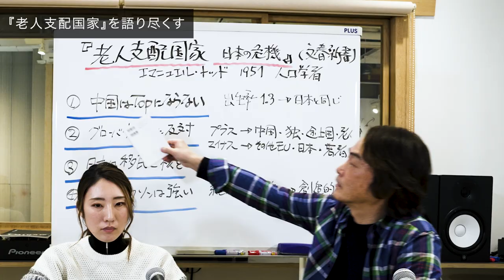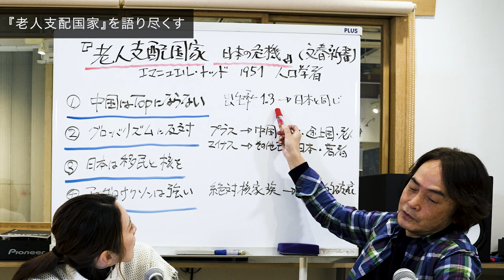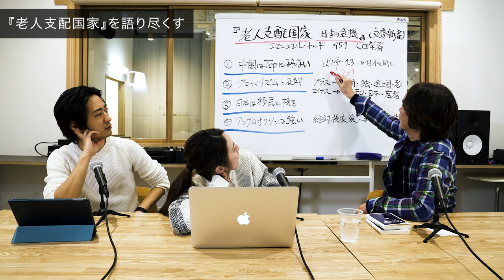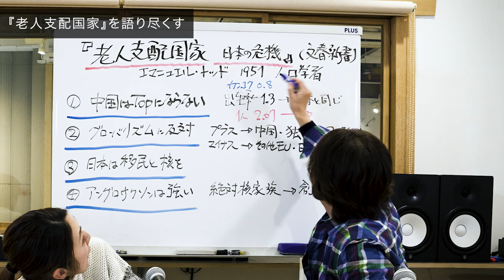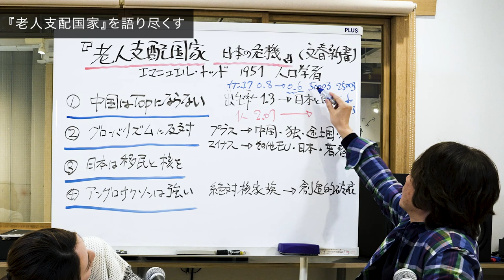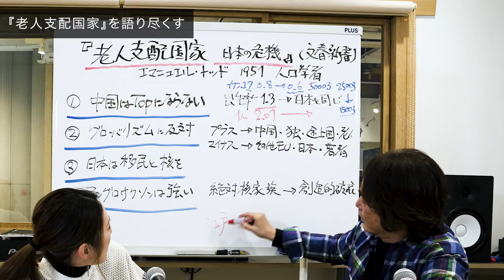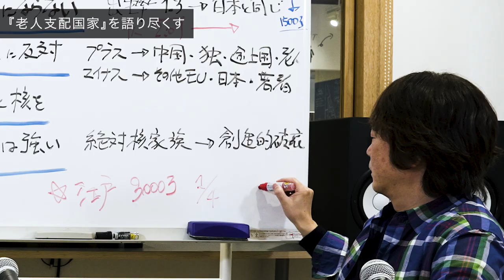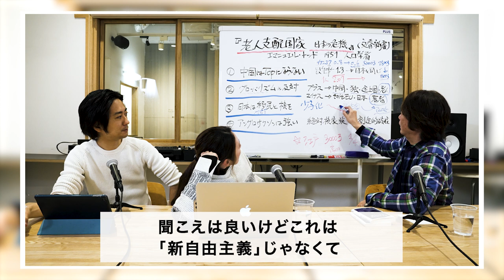［第106回｜前編］驚愕の内容！『老人支配国家 日本の危機』本当にすべて老人が悪いのか？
日本が変わらないのは
すべて老人が悪い？

世界的人口学者E・トッド博士が語る
『老人支配国家』

日本の正体とは。
中国は世界のトップにならない？
アングロサクソンは最強！などなど
世界の在り方をラディカルに語る回です……衣良

▶︎書籍リンク
『老人支配国家 日本の危機（エマニュエル・トッド／文藝春秋）』

▶︎お便り
お便り「第91回『性』が小説から追放されるのはなぜか？を見て新鮮な読書体験ができ、とても感謝しております。」

▶︎ご質問
ご質問①「どうしたら5つ年上の彼女が甘えてくれるようになりますか？（32歳男性）」

お待たせしました！Appleサブスク
読んで楽しむ♪ Kindle

『炎上フェニックス 池袋ウエストゲートパークⅩⅦ（文藝春秋）』
→番組でも取り上げました♪「IWGP最新作『炎上フェニクス』を語る」

『絶望スクール 池袋ウエストゲートパークXV (文藝春秋) 』

エマニュエル・トッド

84年に成蹊大学を卒業後、広告制作会社勤務を経て、フリーのコピーライターとして活躍。97年「池袋ウエストゲートパーク」でオール読物推理小説新人賞を受賞し作家デビュー。2003年「4TEEN フォーティーン」で直木賞を受賞。06年「眠れぬ真珠」で島清恋愛文学賞、
13年「北斗、ある殺人者の回心」で中央公論文芸賞を受賞。『アキハバラ＠DEEP』『美丘』など著書多数。最新刊『獣たちのコロシアム 池袋ウエストゲートパークXⅥ』（文藝春秋）。

21歳で付き合った彼氏と4年付き合い結婚→結婚生活2年を経て離婚→「恋愛を含むコミュニケーション全般が苦手…」を克服するために、コミュ力and恋愛の勉強をスタート。

【目次】
0:00 イントロ
0:30 『老人支配国家 日本の危機』の紹介
10:19 お便り「第91回『性』が小説から追放されるのはなぜか？を見て新鮮な読書体験ができ、とても感謝しております（40代男性）」
12:28 ご質問①「どうしたら5つ年上の彼女が甘えてくれるようになりますか？（32歳男性）」
15:42 「小説家SP」の特別企画（キャラ設定）
19:30 後半おまけ